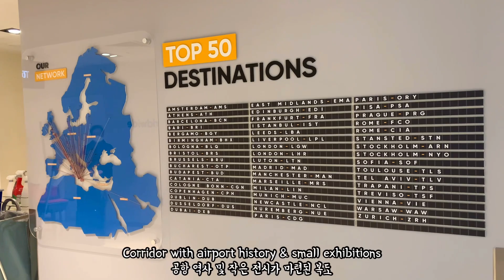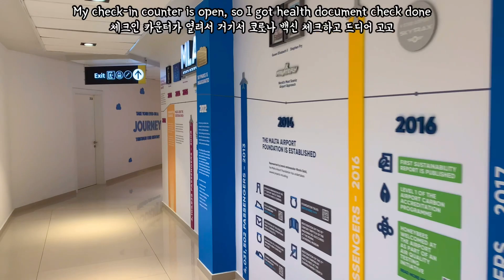Beautiful Airway Sunset from Observation Deck at Malta Airport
Malta International Airport is one of my favorite places to spend time due to a nice airport lounge and this amazing observation deck with free access. Enjoying the stunning beautiful sunset and the airplane moves over runway was simply great. Let's explore every corner of Malta International Airport!